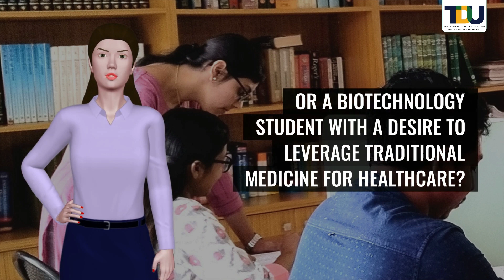🌿 Top MSc Life Science Course India | MSc Life Science Ayurveda Biology Course Fees ⭐ TDU Bengaluru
Video Timeline:
00:00 You aspirations with regard to Masters in Life Sciences
00:25 Uniqueness of TDU’s Course Vs What other colleges offer
00:30 TDU’s curriculum
01:03 Syllabus
01:30 Thesis Project
01:44 Course Fees comparison with other universities

Are you a Botany student who wants to explore public health and human physiology?

A Zoology student interested in medicinal plants?

Or a Biotechnology student with a desire to leverage traditional medicine for healthcare?

If your answer is a loud YES, why not find out if TDU’s Unique course: M.Sc Life Sciences with  Ayurveda Biology is the right choice for you?

TDU’s curriculum covers Ayurveda, conservation, and medicinal plants along with the standard curriculum as opposed to only the standard curriculum in life sciences in other colleges.

Empower yourself to compete for CSIR-NET and other PhD exams in India or to apply abroad.

Botanists are exposed to human biology while zoologists are exposed to plants and pharmacognosy at TDU, while in other colleges, botanists and zoologists exist in separate silos.

Electives at TDU can be chosen from across platforms and disciplines like Photography to Metabolic disorders, Statistics to dance, and Wood science to Integrated Research seminars, while the syllabus in other colleges is limited.

Hands-on experiments, Self-learning and field experiences are emphasized at TDU, unlike lecture notes and textbook-heavy learning which is the norm in most colleges.

TDU provides 8 months for a thesis project that can be done in the field, lab, industry, or clinic, while at other colleges, projects are 3 to 6 months and typically in research labs.

Other private universities charge 3 to 10 lakhs for a similar course.

TDU's M.Sc Lifesciences with Ayurveda Biology course fee is INR  2,92,000.

Follow the link furnished below to register for our unique M.Sc Life Science Ayurveda Biology program.

This video is about the Top MSc Life science Course and the following subject:
-MSc Life Science Ayurveda Biology Course Fees
-Best University For MSc Life Sciences Ayurveda Biology
-TDU Bengaluru The Right Place For MSc Life Sciences Ayurveda Biology

This channel has other related video clips about:
• Best University For MSc Life sciences Ayurveda Biology and

If you were looking for more information about MSc Life Science Ayurveda Biology Course Fees or why TDU, Bengaluru is the Best University For MSc Life Sciences Ayurveda Biology, you may follow our social media handles:

You searched for Top MSc Life Science Course in India. We hope this video on the Top MSc Life Science Course answered your questions.

TDU-The University of Trans-disciplinary Health Sciences and Technology
74/2, Jarakabande Kaval, Post Attur via Yelahanka,
Bengaluru – 560064